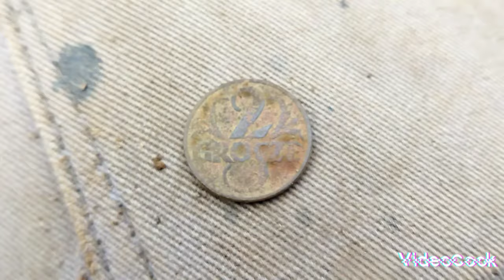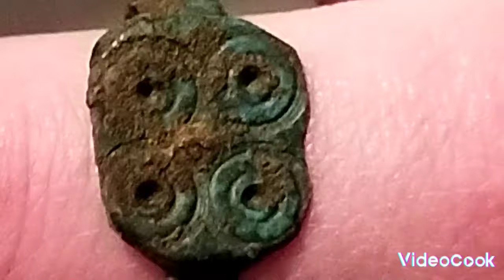Два виходи / два перстні.